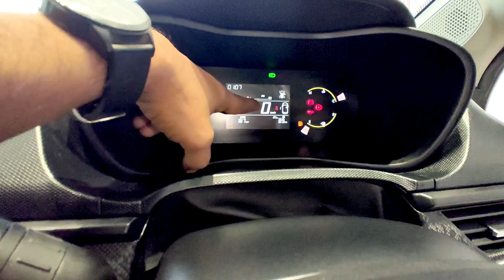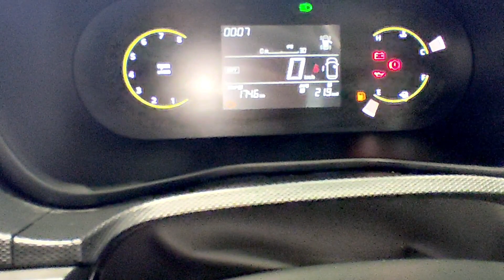2023 New Tata Nexon Pure ❤ | Detailed Walkaround With On Road Price | nitin ghule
2023 New Tata Nexon Pure ❤ | Detailed Walkaround With On Road Price | nitin ghule